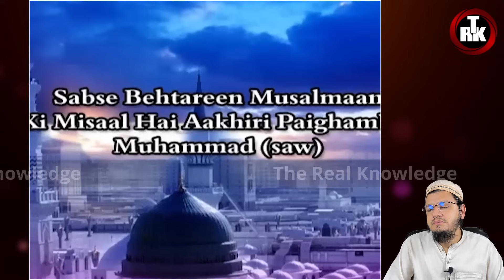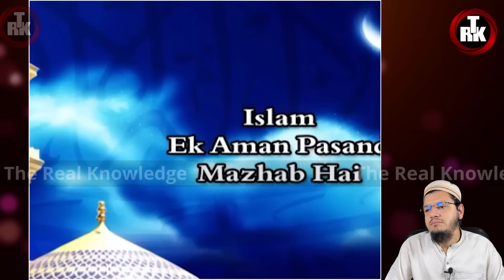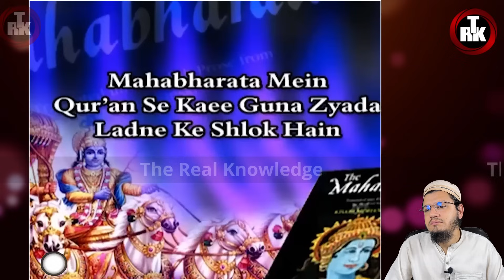Indian media reaction on dr zakir naik in pakistan | Dr Zakir Naik Latest Speech in urdu hindi